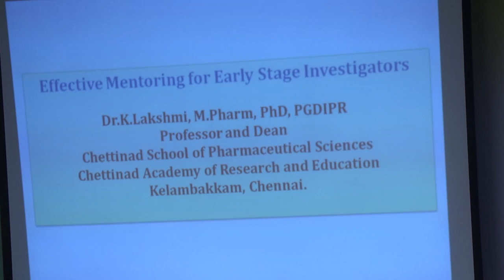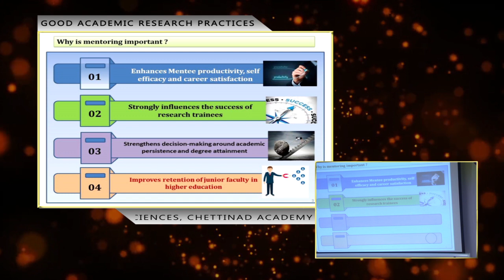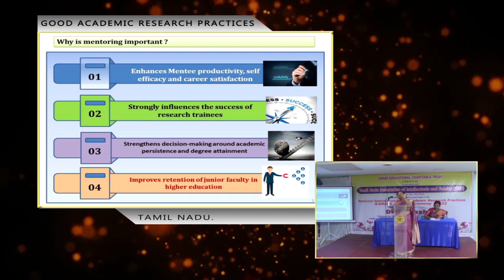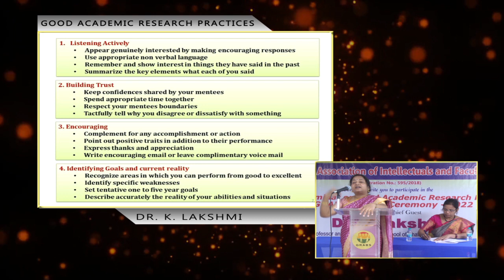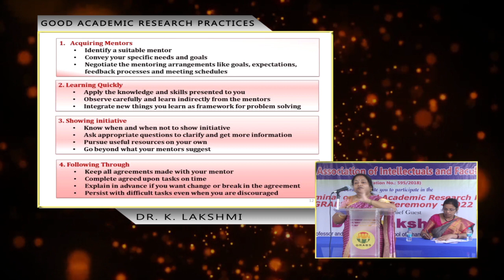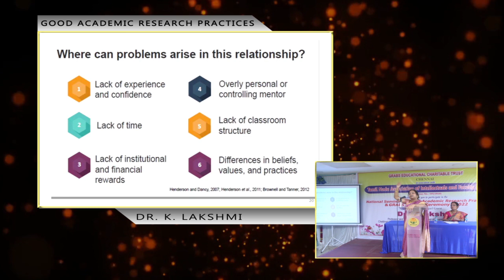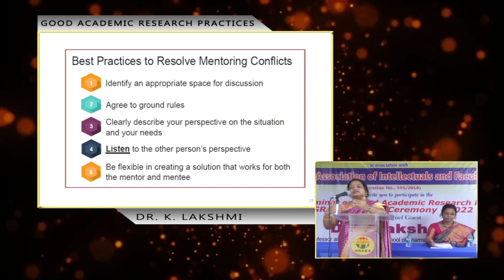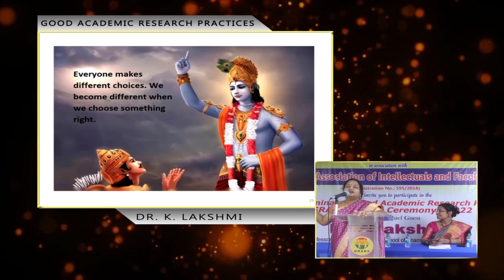Honorable Chief Guest Dr. Lakshmi Special Lecture (Part 2) on Good Academic Research Practices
Dr. K. Lakshmi
Professor and Dean, Chettinad School of Pharmaceutical Sciences, Chettinad Academy of Research and Education, Kelambakkam, Chennai, Tamil Nadu.
Honorable Chief Guest of GRABS Awards 2022.
has delivered lecture on "Good Academic Research Practices" on April 24, 2022. Organized by GRABS Educational Charitable Trust, in association with Tamil Nadu Association of Intellectuals and Faculty (TAIF).